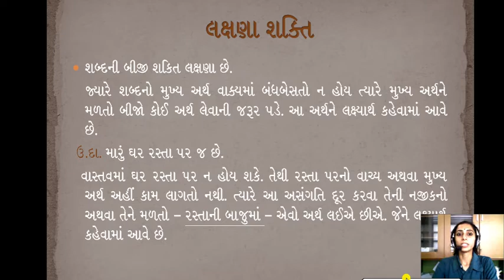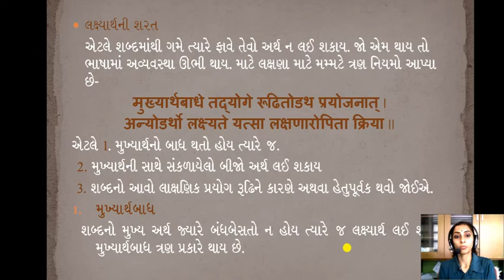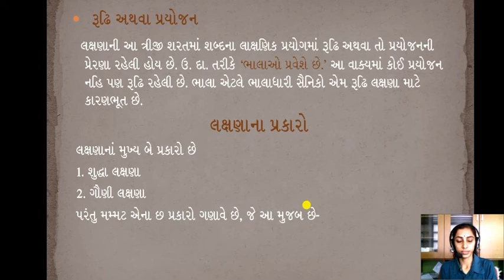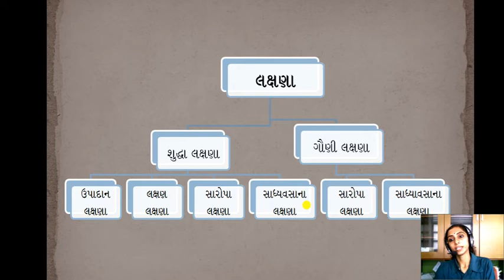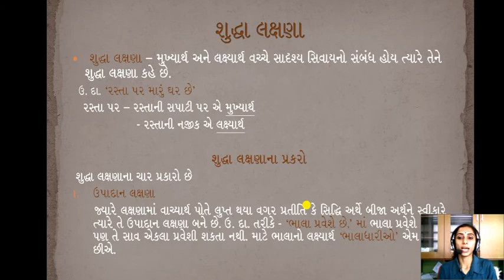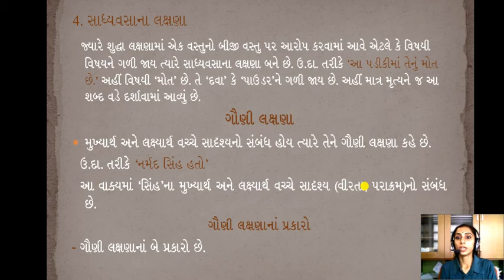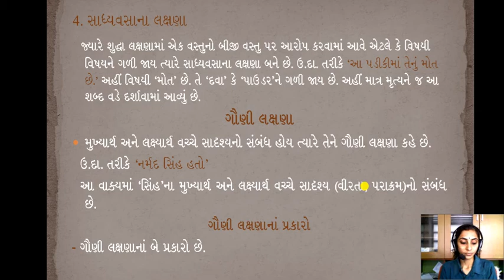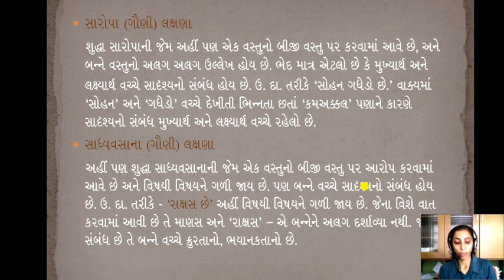શબ્દશક્તિ : લક્ષણા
T.Y.B.A. GUJARATI , P. 13